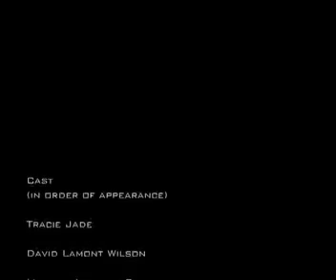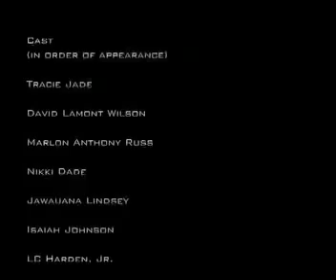From Steven A. Butler’s THE TRUTH” (About the Down Low). Directed by Courtney Baker-Oliver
Chris (Marlon Anthony Russ) and AJ from THE TRUTH (About the Down Low).

Book by Steven A. Butler, Jr.
Music and lyrics by Christopher John and Courtney Baker-Oliver

Directed by Courtney Baker-Oliver

Cast includes Jawuana Lindsey (Tiffany), Isaiah Johnson (Donnie) Marlon Anthony Russ (Chris), LC Harden, Jr. (AJ) Tracie Jade Jenkins (Olivia), Nikki Dade (Angie), and David Lamont Wilson (Milton).